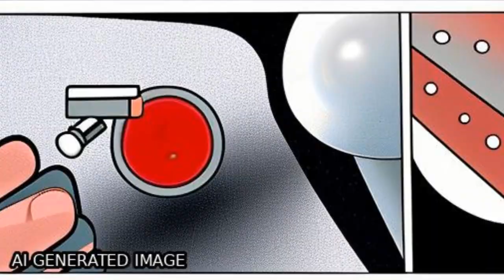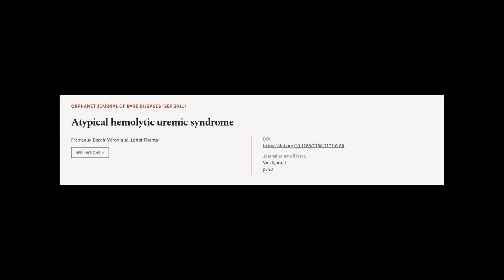Atypical hemolytic uremic syndrome | RTCL.TV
### Keywords ###

### Article Attribution ###
Title: Atypical hemolytic uremic syndrome
Authors: Frémeaux-Bacchi Véronique ,and Loirat Chantal
Publisher: BMC
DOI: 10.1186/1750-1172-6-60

### Video Timestamps ###
0:00:00 - Summary
0:01:08 - Title
0:01:12 - Tail
0:01:17 - End